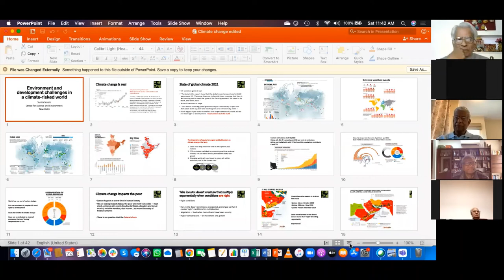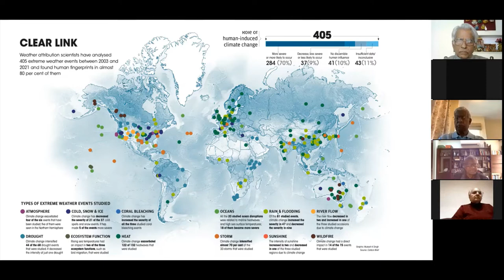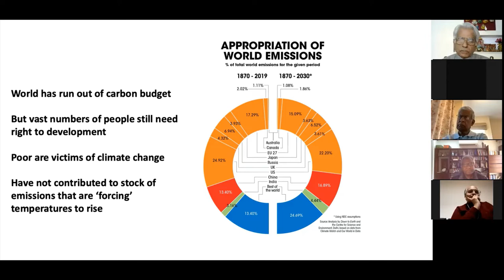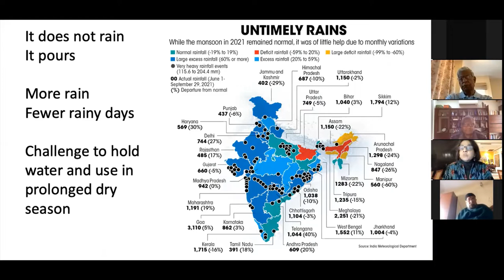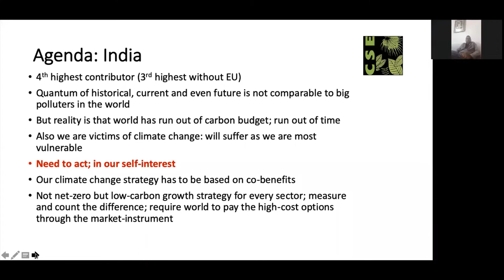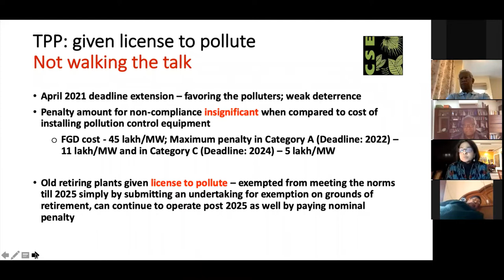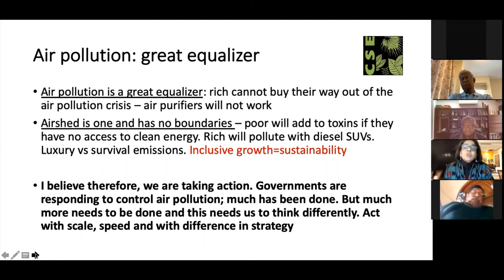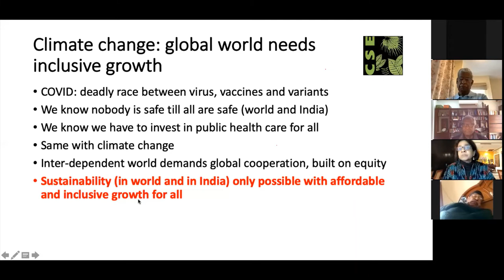Dr Sunita Narain on Climate Change - -Jigyasa AISRAJPEN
Jigyasa AISRAJPEN: The Jigyasa talk is delivered by the renowned environmentalist Dr Sunita Narain, Director General of the NewDelhi based Centre for Science and Environment. Climate Change is no longer in the future; it is already here and beginning to impact us.Our children and grand children will have to cope with its daunting challenges.It is essential therefore to understand its implications and how mankind can cope with it.
In the above context, We believe you would wish to listen to an expert of Dr Sunita Narain’s repute.